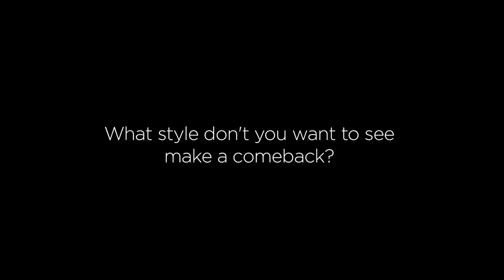5 Questions With Carolina Herrera | Ep. 47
Fashion designer Carolina Herrera shares whose closet she wants to raid... and why.

This video is about Fashion Designer Carolina Herrera at Bergdorf Goodman.